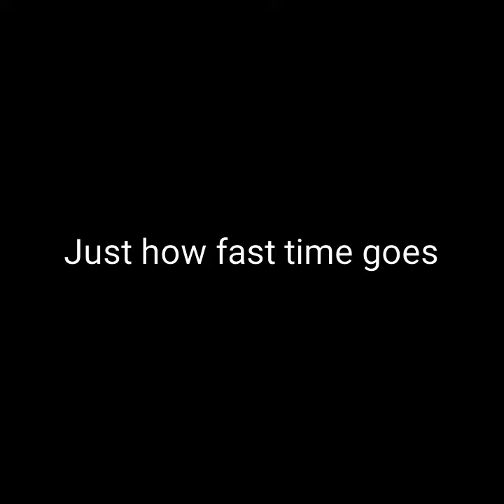Big boy Shine Roberts is 8 months old|Riss and Quan have a big boy in the house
Shine boy turned 8months old